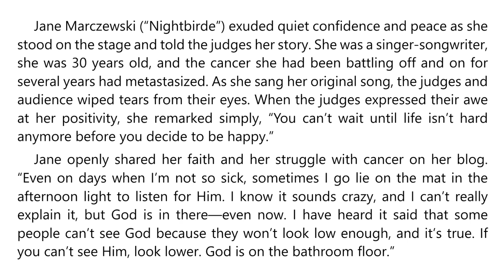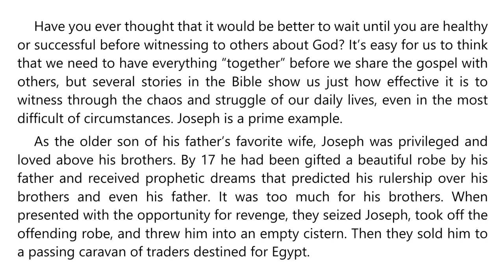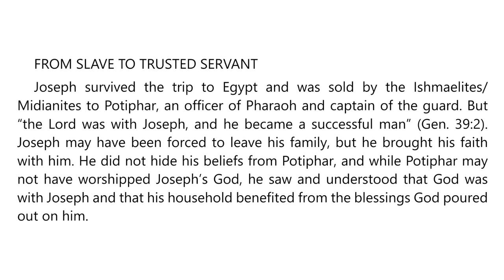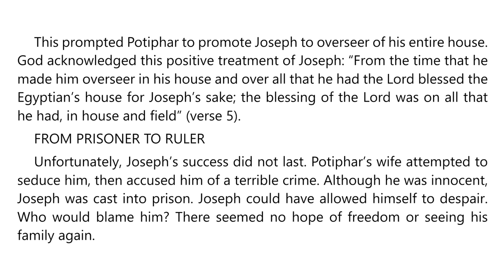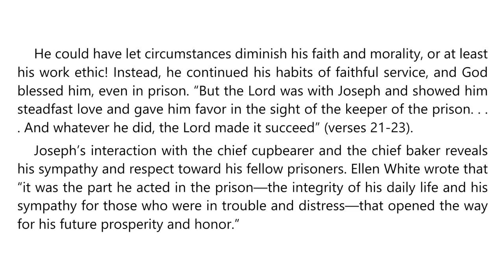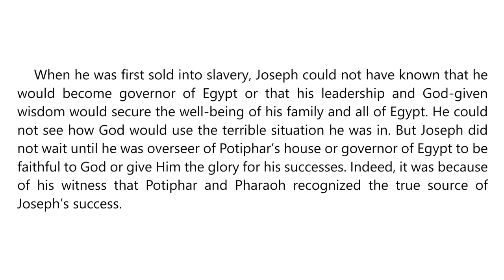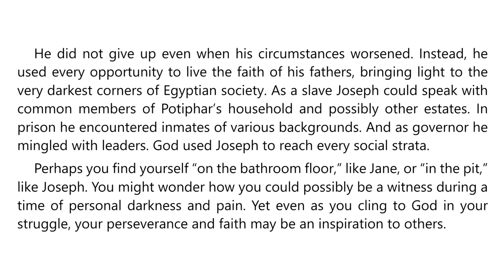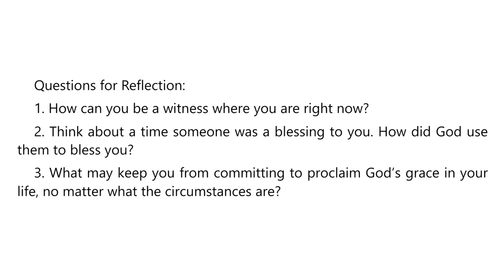Week of Prayer 2023 – Sunday – Witnessing in Times of Personal Struggle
Be His Witness

Sunday
WITNESSING IN TIMES OF PERSONAL STRUGGLE
Learning from Joseph

We are told, “The words of Christ just before His ascension to heaven mean much to everyone who shall accept the truth as it is in Jesus. . . . All the followers of Christ are to be witnesses for Him. Everyone who receives the precious treasure of truth is to impart of the same to others” (Ellen G. White, in Review and Herald, Feb. 9, 1892).

Would you like to be a witness for Jesus? I invite you to take a few moments during this Week of Prayer and ask the Lord what He would have you do to share His love with others as a faithful witness.